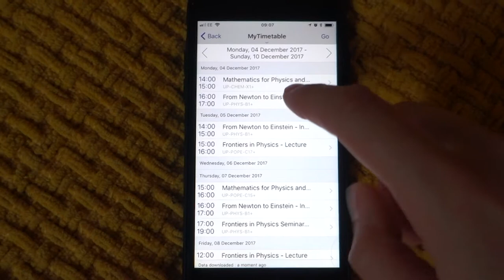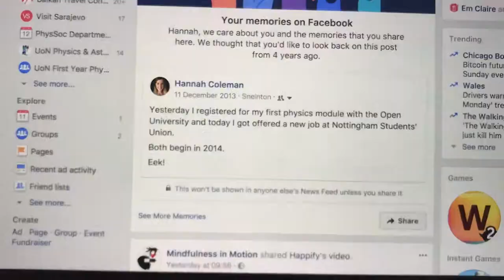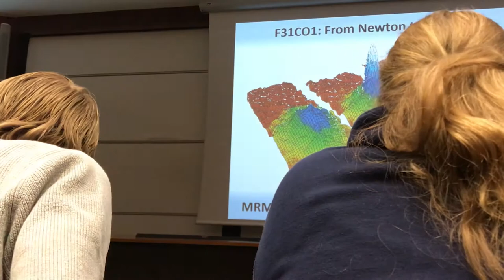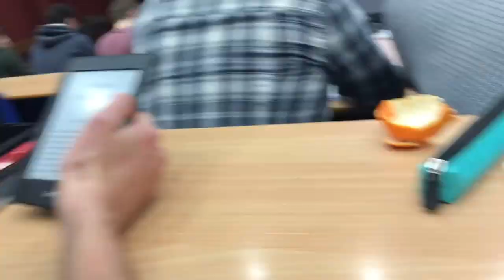Physics Doesn't Suck as Much - A Christmas Week in the Life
A not so typical week in the life, as it's the last week of term and everything is winding down for Christmas. Featuring a trip to Bath, Christmas parties and some family time in Cardiff.